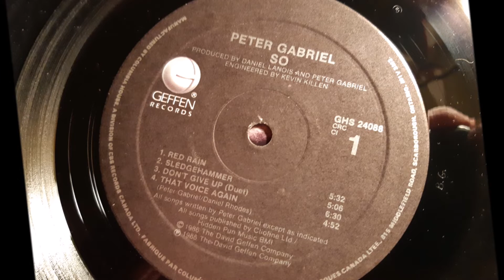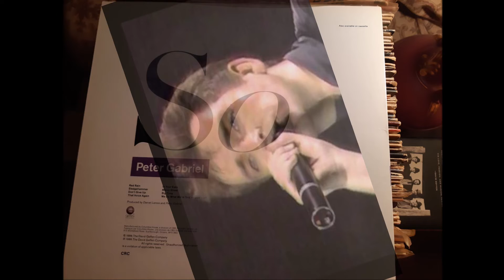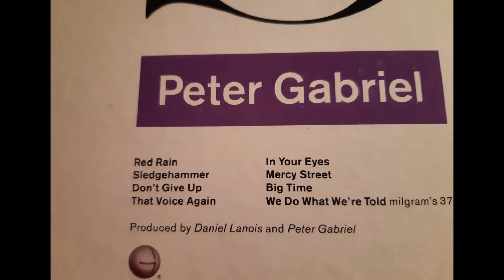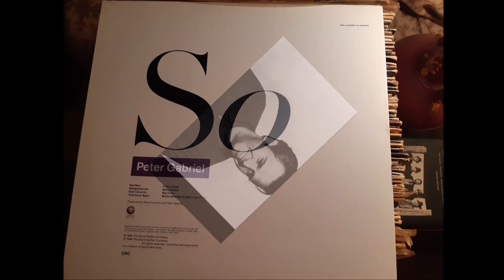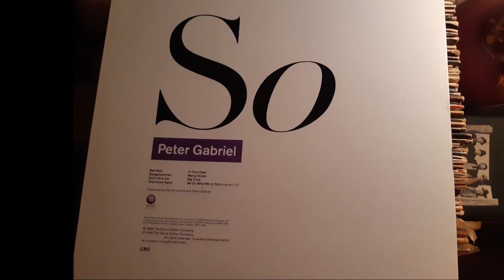Peter Gabriel, RED RAIN